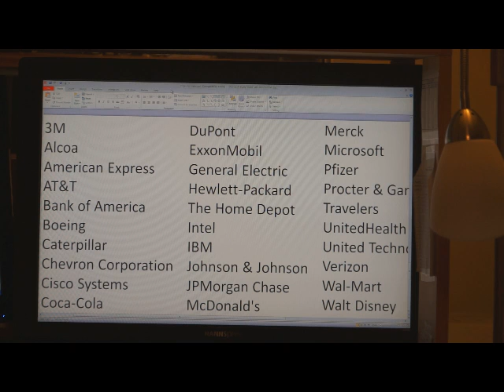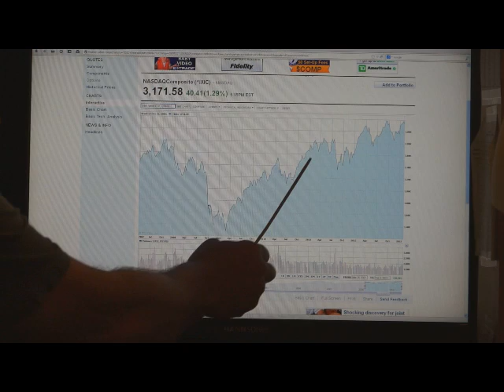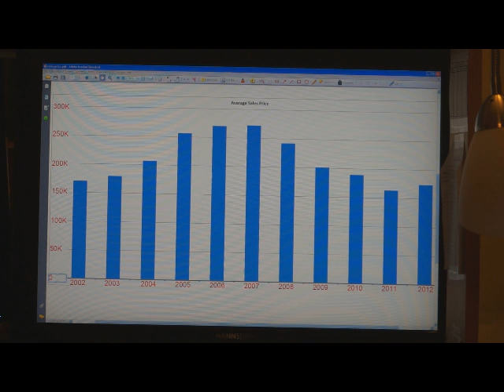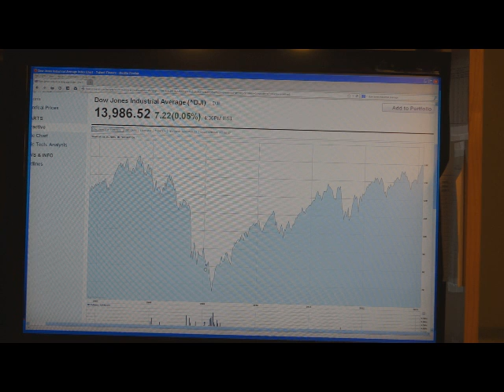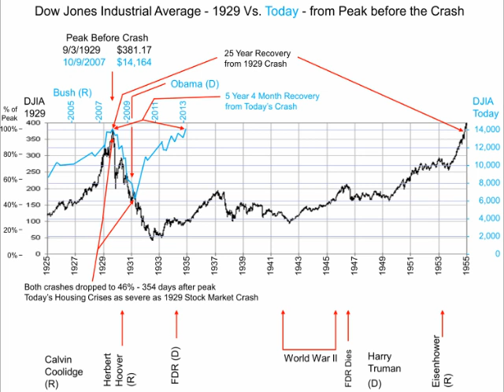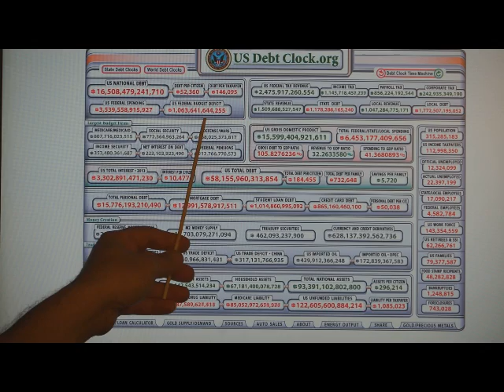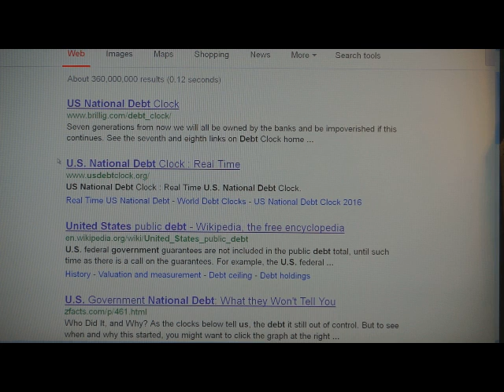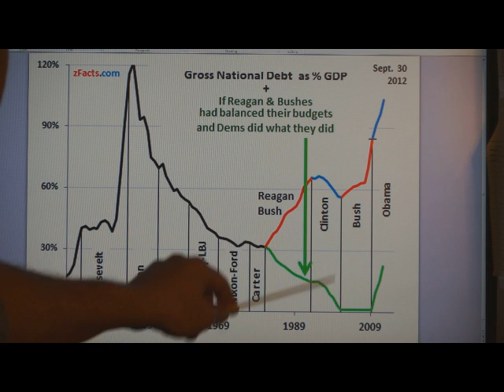Paul's State of the Union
Paul's State of the Union 2/6/13